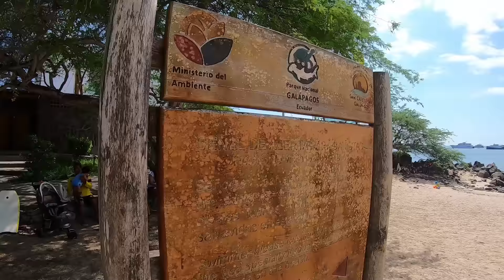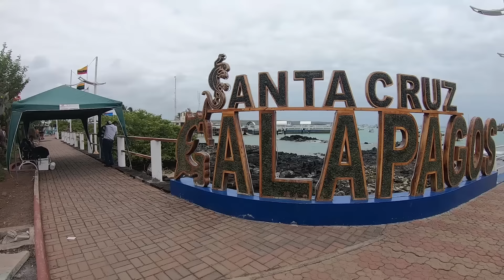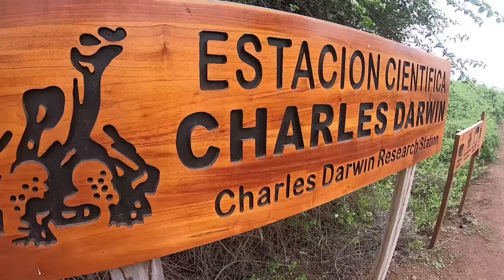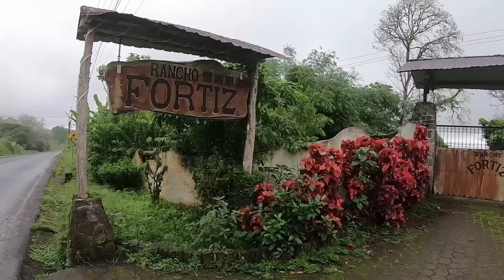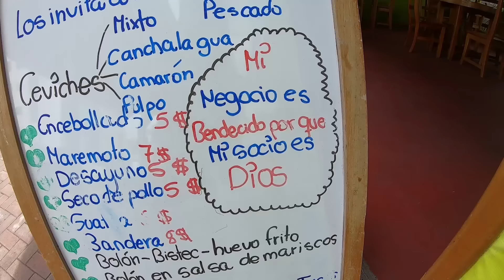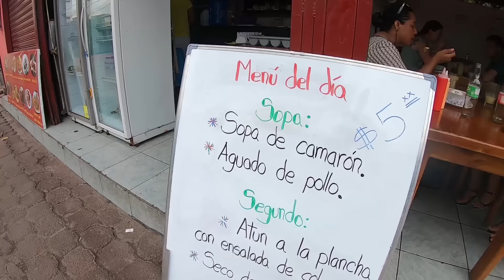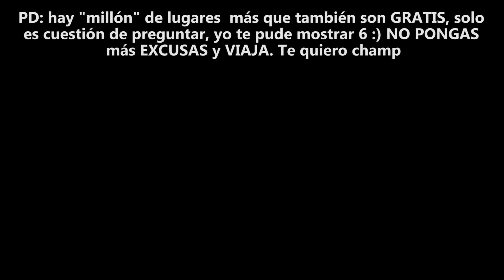6 lugares GRATIS que puedes conocer en Galápagos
Crees que todo es PAGADO en Galápagos? Pues NO, TE MUESTRO 6 increíbles lugares que puedes conocer GRATIS.

¡SÍGUEME!